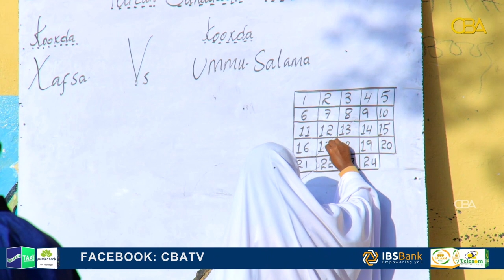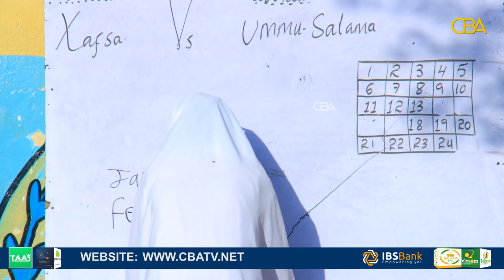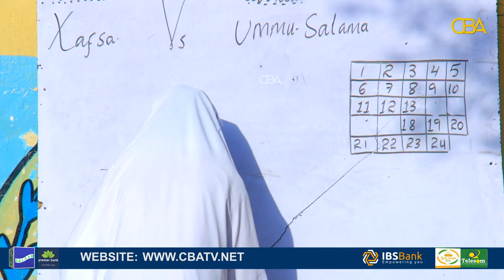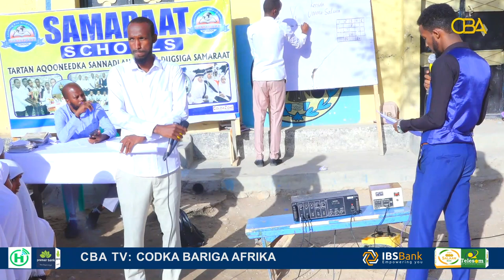Horyaalka Aqoonta oo galey heer xasaasi ah